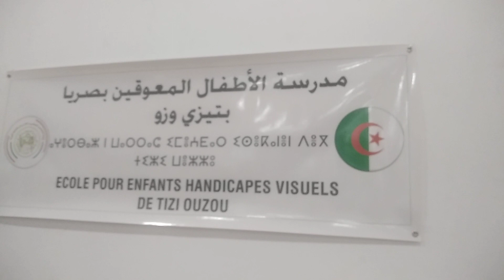تيزي وزو ارزقي شوكري